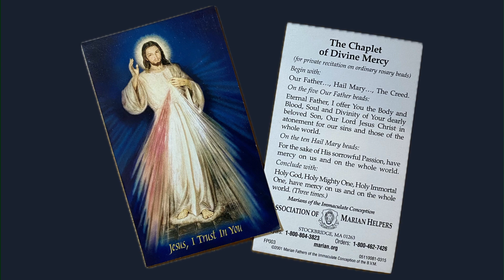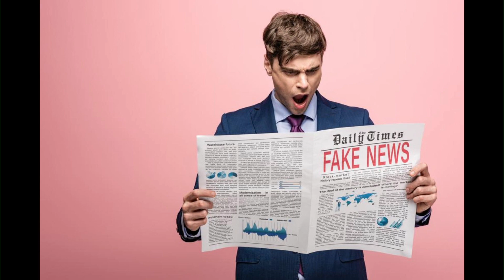Homily - Father Jim - First Sunday of Lent 2024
This season of Lent, our theme is Get Your Soul in Shape. As Fr. Jim says, the first step is to remember that we first need to focus on our own soul's need for repentance and not the souls of the people around us.  If we focus on the Lord and His Divine Mercy towards us, then we can be a source of compassion and mercy for others.